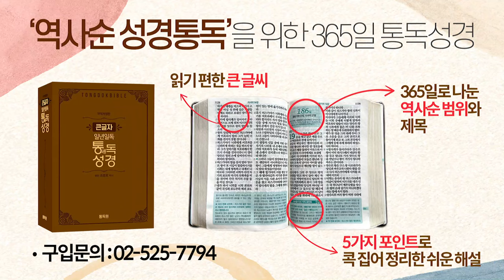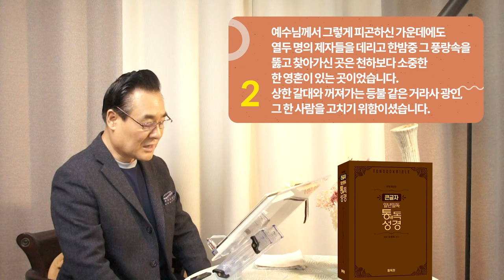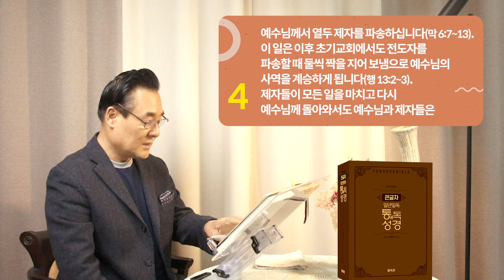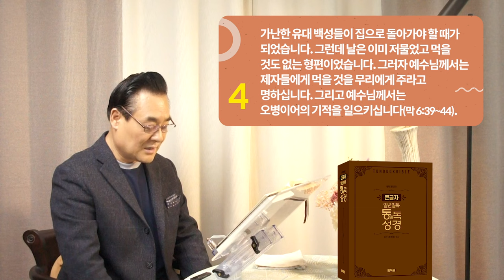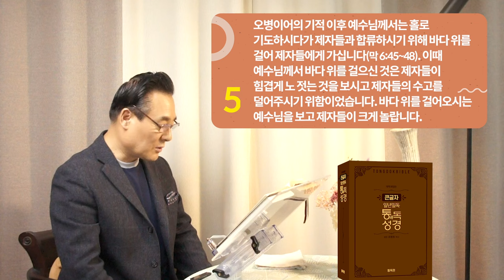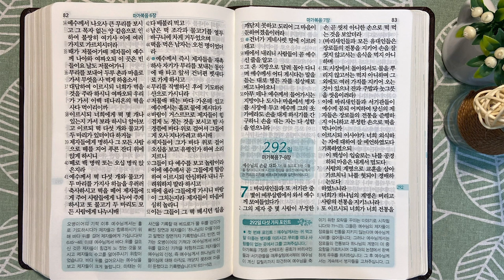291일 역사순 통독성경 | 예수님께서 바다 위를 걸으신 것은 제자들의 수고를 덜어주시기 위함입니다. | 마가복음 4-6장 | 세계적인 신학자 통박사 조병호의 성경통독